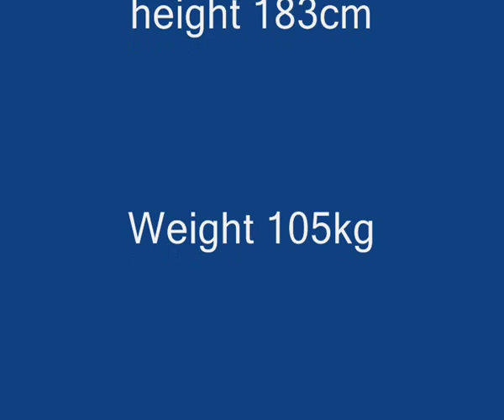AJ Gilbert 2013 highlights